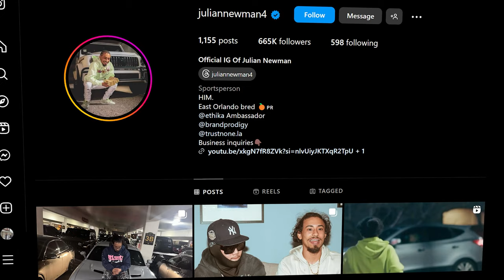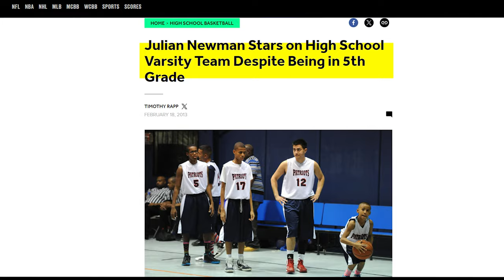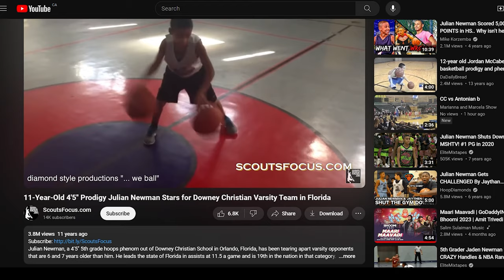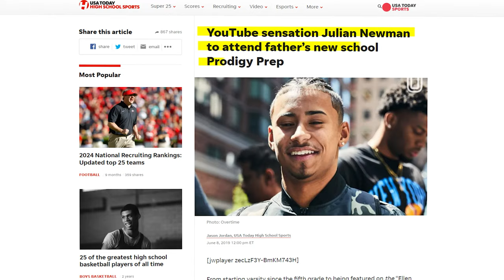The SAD Story of Julian Newman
"The Best Sixth Grade Basketball Player You've Ever Seen."

Join us as we unravel the rollercoaster ride of Julian Newman's basketball career, from being hailed as a prodigy to facing intense backlash. Witness how fame turned to infamy for this once-promising young player. Don't miss out on the captivating journey of Julian Newman, the rise, the fall, and everything in between.

"The most marketed 12-year-old basketball player in the world."

In today's video we look at Julian Newman: From child Prodigy to Memory

Inspired by How BAD is Julian Newman Actually?

Inspired by How TRASH is Julian Newman Actually?

Inspired by The Downfall of Julian Newman! From an 11 Year Old PHENOM to No D1 Offers!